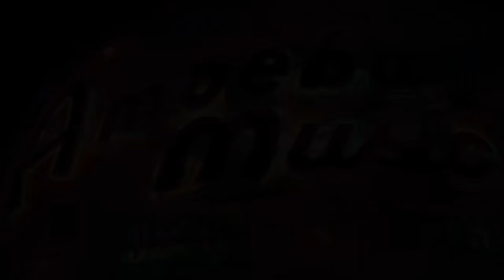The Stella McCartney Autumn 2016 Presentation in LA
See the action from our Autumn collection presentation at the iconic Amoeba Music Store in LA.